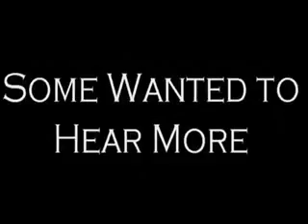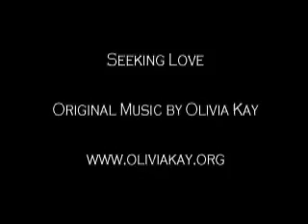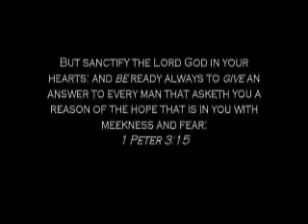Devin Hunter - Mormonism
Mars Hill Radio Broadcast: 3/15/2012
A discussion between myself and Devin Hunter (Mormon) on the differences between Evangelical Christianity and Mormonism.